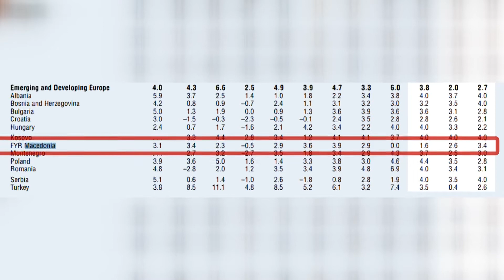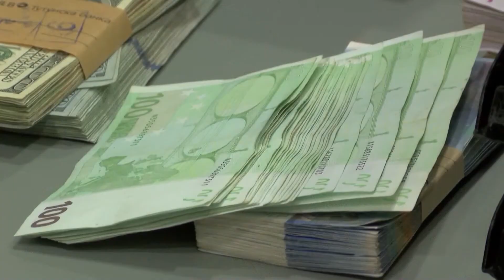Колку политичките кризи влијаат врз економскиот раст (10.10.2018)